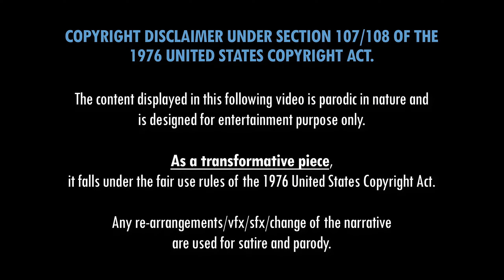Barder By The Day Ep.22 | Brad w/ Jason and Big Lenny - The "See me now" Yellow Shirt Situation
27,823 views, originally premiered Feb 1, 2020

When Big Lenny was confronted by Mr Yellow shirt.
Little appearance of Mike O'Hearn.

The Delray Misfits Special Scream Episode
00:00 Start
00:38 Can you take care of me...
00:48 It's very sweet girl - Jason
01:04 Hit me with that...
01:27 Hi Dale
01:40 I'm taking... - Jason
01:55 What's sarms - Brad
02:16 Who's they - Big Lenny
02:29 Say that again - Brad
02:56 The scammer getting scammed - Brad
03:22 TURN AROUND - Brad
03:49 Heueueueu
04:15 Big Lenny posing in the middle of the gym
05:27 Ernesto confronts Jason
06:33 The Yellow Shirt Situation, with Big Lenny
09:10 Mike O'hearn about Big Lenny

- Comedy fitness/workout with Big Brad Wolf and Jason Genova-

In this Episode, Jason Genova trains with Big Brad Wolf and Jay Masters with his leg braces...

What is "Barder by the day" and what does that even mean?

Jason Genova started his " *** by the day " series a long time ago (title borrowed from Rich Piana and his Bigger by the day videos). "Bard" is how he called Brad in some of his videos. People are calling Brad "Bard" since.

These are heavily edited (and more entertaining) parody version of it.

Intro/Outro music credits :
Fly A Kite by Spectacular Sound Productions